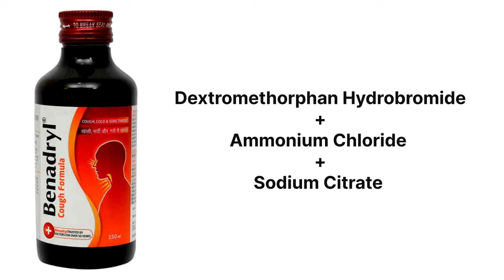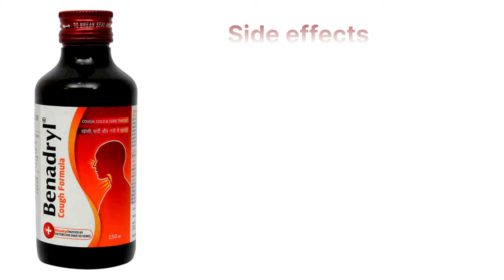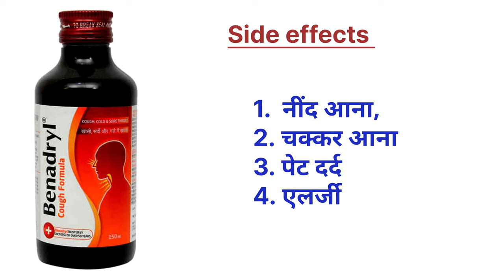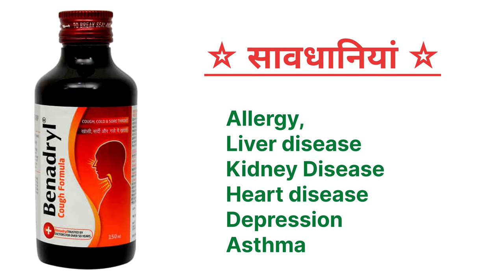Benadryl cough syrup uses doses side effects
Uses
Doses
Side effects

Subscribe The following video is based on reacherches and case studies gethered  from different books media, Internet,space etc.RJSK MEDICAL and the producers do not accept any responsibility or libelity for the accuracy,content, completeness,legaliy or reliability of the information contained in the video.The video made solely for educational purpose and it is not created with intent to harm,injure or defame any person, body of person accosiation,company or anyone.This video is not intended to spread rumours,offend the sentiments of any religion, communties or individuals or to bring disrepute to any person(living or dead).The veiwer should always do their deligence and anyone who wishes to idea contained in the video take full responsibility for it also,It is done on thier own risk and consequences. The material contaiened in the video cannot replace or substitute for the trained professionals in any feild indcluding, but,not limited to finanacial,medical, psychological or legal matters. RJSK MEDICAL and the producers do not take any responsibility direct,indirect,implied,punitive, special,incidinacal or other consiquential dameges arising directly or indirectlyon account of any actions taken based on the video. RJSK MEDICAL and the producers of the video disclaim any kind of claim of libel, slander or any other kind of claim or suit any sort.viewers discretion is advised.